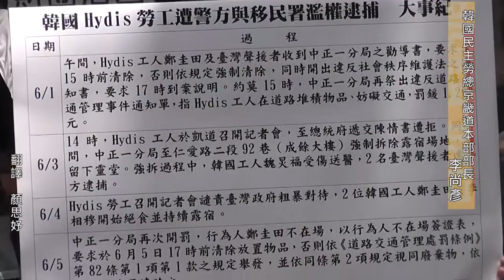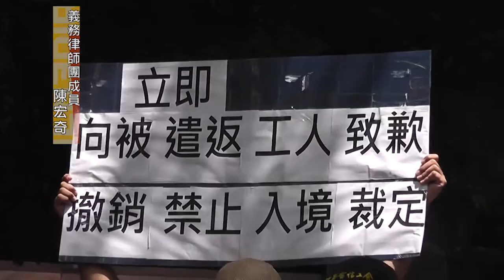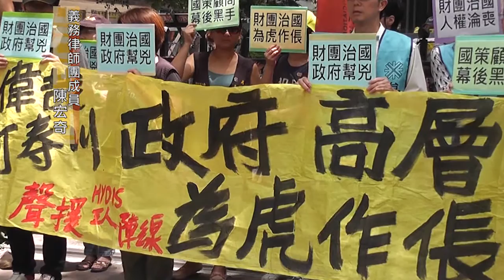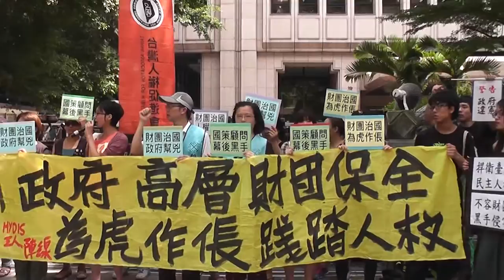2015.06.16 Hydis工人提審獲釋 今抗議警方違法逮捕